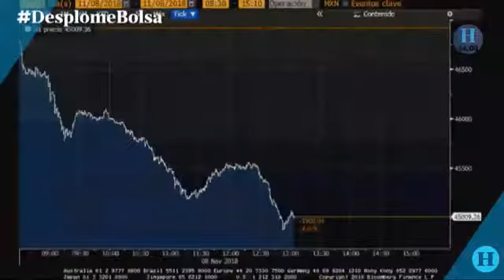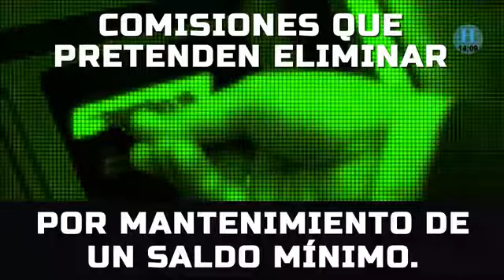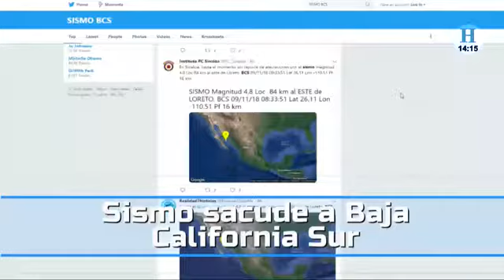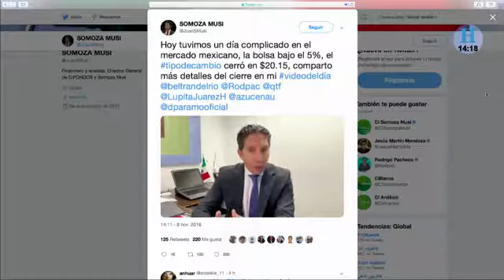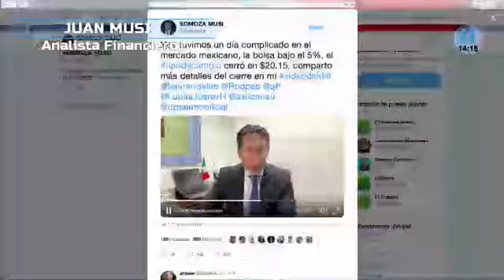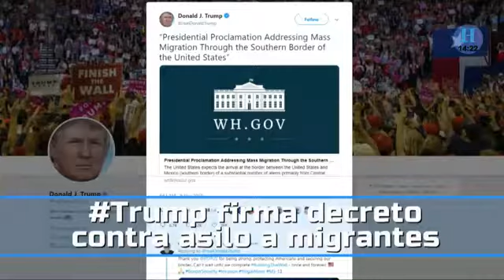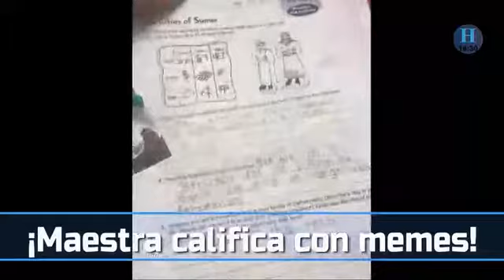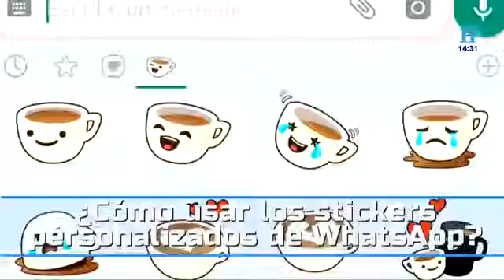Heraldo noticias. Lo mejor de la información.